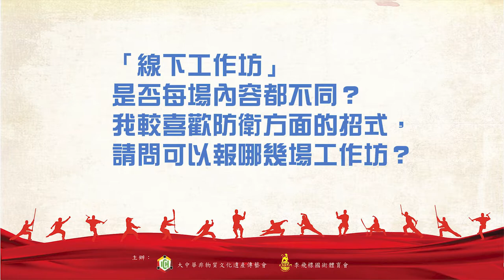非遺武術由李講--第十二集